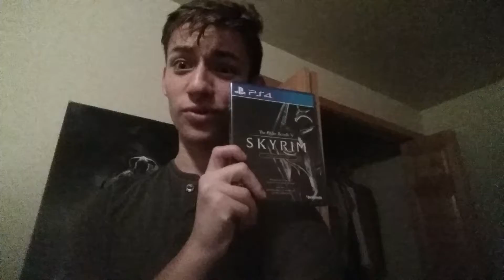Skyrim remastered unboxing sweat stuff vlog update I think? Ya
I'm so excited and got Skyrim remastered for my PlayStation 4 are we doing some gaming videos on that